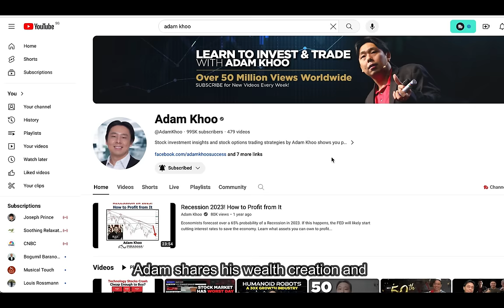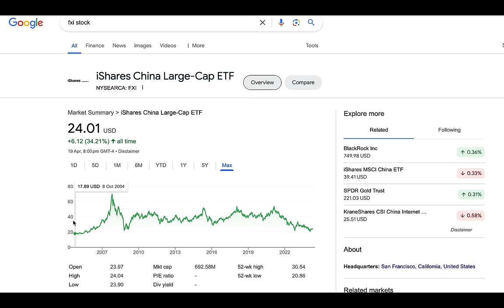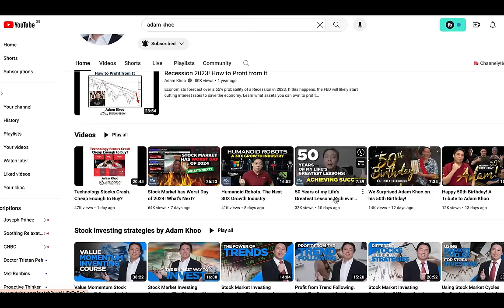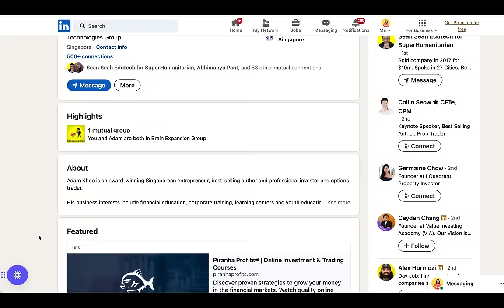From $0 to $18,000,000 | Adam Khoo Latest Video On His Investing Secrets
Join My Free 2-hour Arigato Investing Masterclass Waitlist To Learn How To Make 15-20%/yr Safely

Learn from self-made millionaire Adam Khoo who started from scratch and now manages a $18,000,000 investing portfolio. In this Adam Khoo latest video, he shared his secrets of attaining millions in the stock market, and what we should do to become better investors who get consistent returns from the market.

► What's in this video:
00:00 Adam Khoo Highlights
01:14 What ignited Adam Khoo's Entrepreneurial Spirit
06:10 How Adam Khoo Handled Negativity and Setbacks
10:25 Adam Khoo's Advice to Handle Negative Emotions
11:50 Adam Khoo's Advice on how to Control Our Emotions in Stock Investing
15:32 Adam Khoo's Greatest Lessons from Numerous Market Crash
17:35 Adam Khoo's Secret of Selecting Great Companies
21:55 Adam Khoo's Wisdom on Portfolio Diversification
22:40 Adam Khoo's View on China
25:19 What Adam Khoo wishes to learn earlier about money?
27:09 What Adam Khoo values and is willing to pay for?
29:05 Adam Khoo's Secret to Cultivating Happy Relationships
33:00 Adam Khoo's Advice to Beginner Investors
35:24 Adam Khoo's View on Mcdonald's Negative Equity
37:15 Why does Adam Khoo still teach despite being so rich?
41:15 Does Adam Khoo worry about leaving too much money to his children?
44:03 Adam Khoo's three greatest advice to all listeners

[Brokerage Resources]
► Webull SG Promo 🎁 Get $1000 USD FREE Nvidia Shares when Transfer Just S$5000 (20% ROI when you transfer in)

► Channel Keywords: Investing | Options | Options Trading | Options for beginners | Options 101 | ETF | ETF investing | Adam Khoo